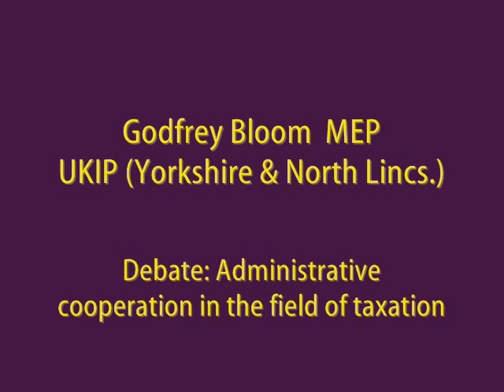Tax harmonisation for Thieves' Cartel - Godfrey Bloom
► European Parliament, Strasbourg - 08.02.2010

► Speaker: Godfrey Bloom MEP, UKIP (Yorkshire & North Lincolnshire), EFD group.

► Debate: Administrative cooperation in the field of taxation

► Video: European Parliament Audio Visual